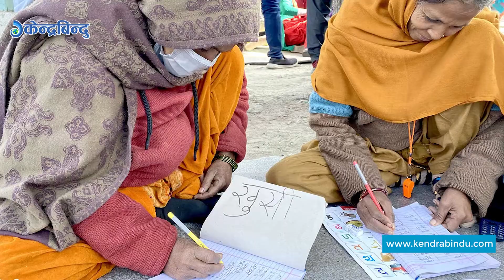अष्टलक्ष्मी शाक्य को हुन ? Astalaxmi Shakya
२०१० सालमा काडमाडौंको झौँछे टोलमा जन्मिएकी उनी सानै उमेरदेखि अरु भन्दा उनि घरमा बुवा आमाले विवाहको कुरा चलाएपछि घर छोडेर नेपाली राजनीतिमा प्रवेश गरेकी हुन् ।
चिनियाँ भाषासमेत अध्ययन गरेकी शाक्य चीनमा क्रान्तीको क्रममा महिला कार्यकर्ताहरुले गरेको संघर्षदेखि निकै प्रभावित थिइन् । चिनियाँ भाषाको कक्षामा शाक्यले एउटा समूह बनाएर समाजलाई कम्युनिष्टबारे सिकाउने र पुस्तकहरु प्राकाशित गरी समाज परिवर्तन गर्न महत्वपूर्ण भूमिका निर्वाह गरेकी छन् ।